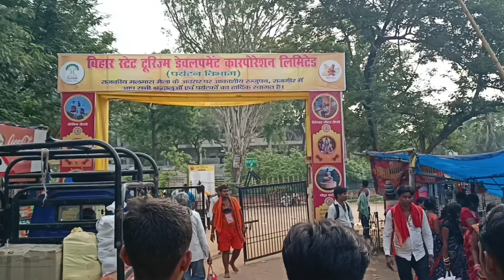शांति स्तूप कैसे जाए? जानने के लिए ये वीडियो देखें | अद्भुत यात्रा: राजगीर के शांति स्तूप तक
history of vishwa shanti stupa rajgir
rajgir ropeway
rajgir bihar